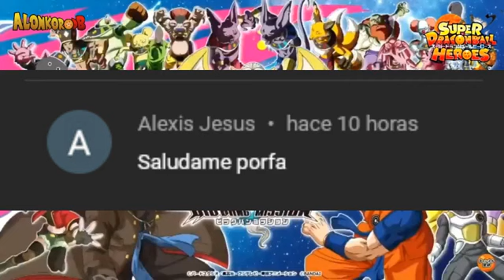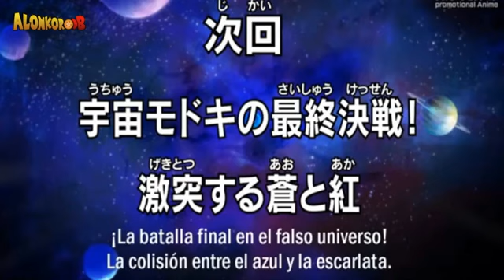por que no se estreno el capitulo 37 nueva fecha de estreno